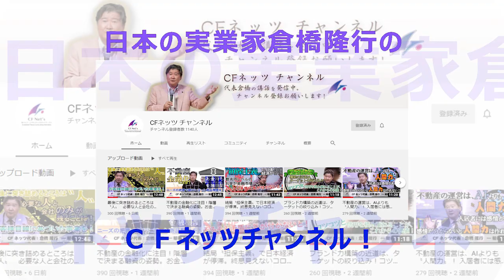取引先相手方の判断が遅い！馬鹿な中間管理職と商談しても無駄。ビジネスの相手方を選ぶときは判断できる人と会うこと。商談で判断できない人は冒険しない人。そんなのと話していても無駄な時間だ。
1998年に「賃貸トラブル110番」（にじゅういち出版）が出版され、1999年に「ここが変だよ日本人」（TBS系）に外国人の不動産トラブル問題で出演し、その後「ジェネレーションジャングル」（日テレ系）などにも多数出演している。現在は「ここが知りたい不動産」（ジェイコム）と「大人の歩き方」（ジェイコム）に出演し、FMヨコハマでも「ここが知りたい不動産」の番組に出演している。

著作
1998年「賃貸トラブル110番」（にじゅういち出版）
2000年「プロが教えるアッと驚く不動産投資」（住宅新報社）
2005年「これであなたも大家さん!」（週刊住宅新聞社）
2006年「実践サラリーマン大家さん!-フツーの人がフツーに成功する不動産投資のノウハウ-」（週刊住宅新聞社）
2007年「やっぱり不動産投資が一番!-バブル崩壊後も成長を続けた不動産投資の秘密とは?-」（週刊住宅新聞社）
2009年「不動産投資、成功の方程式」朝日新書（朝日新聞社）
2010年「お金に困らない人生設計-住宅・教育・介護-」朝日新書（朝日新聞社）
2011年「中小不動産会社のための稼げる賃貸管理経営」（住宅新報社）
2013年「馬鹿に効く薬」（週刊住宅新聞社）
2015年「マンガでわかる！初めての不動産投資」（住宅新報社）
2016年「生島ヒロシの相続一直線」（週刊住宅新聞社）
2017年「都市農地はこう変わる!」（プラチナ出版社） 「教訓」（プラチナ出版社）
2018年 「不動産投資　新プロの流儀」（プラチナ出版社）
2020年「投資について考える絵本　ポーチとピース」